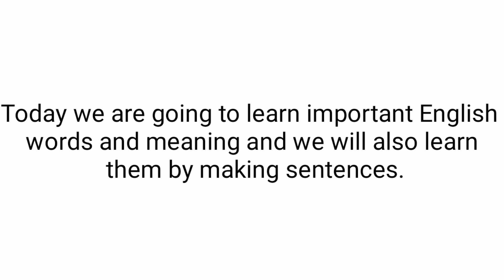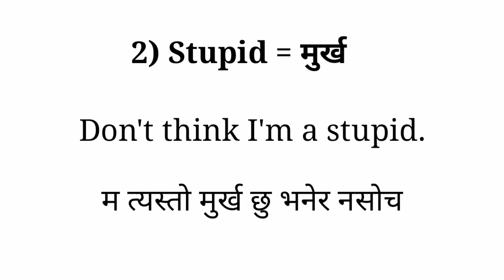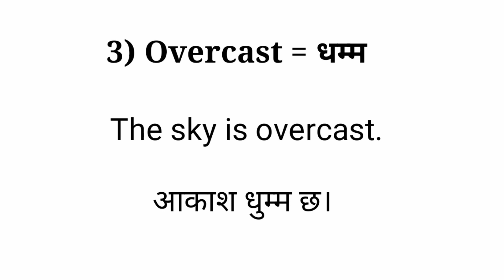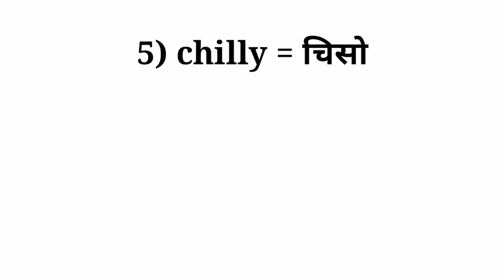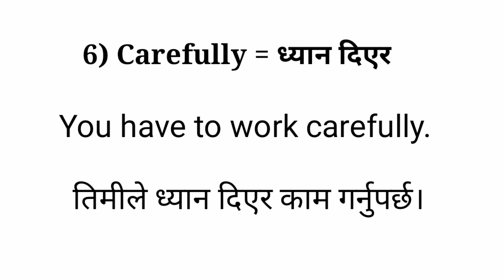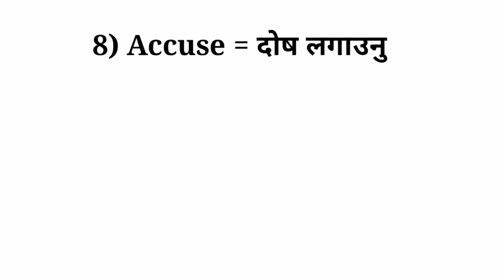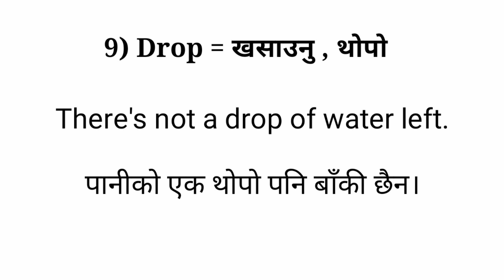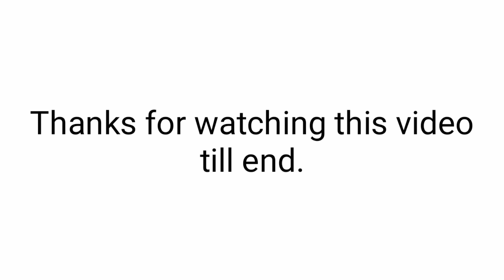2021 को अङ्ग्रेजी सिक्ने तरिका || The way to learn English by 2021 || English word in Nepali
2021 को अङ्ग्रेजी सिक्ने तरिका || The way to learn English by 2021 || English word in Nepali ||

स्वागत छ साथी तपाईलाई यहाँ सम्म आईदिनु भएकोमा
अरु यस्तै भिडियो चाहानुहुन्छ भने

Careless = लापरबाह
Stupid = मुर्ख
Overcast = धुम्म
Guilty = दोषी
Chilly = चिसो
Carefully = ध्यान दिएर
Skeptical = शंकालू
Accuse = दोष लगाउनु
Drop = खसाउनु, थोपो